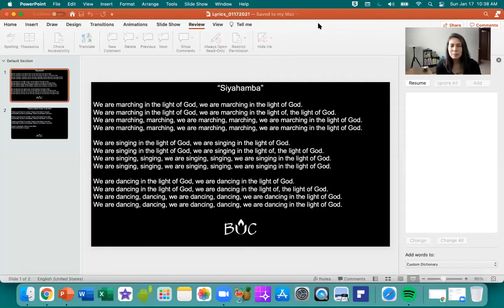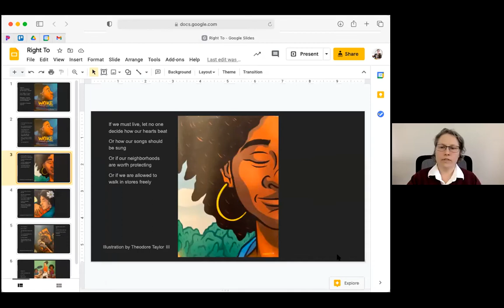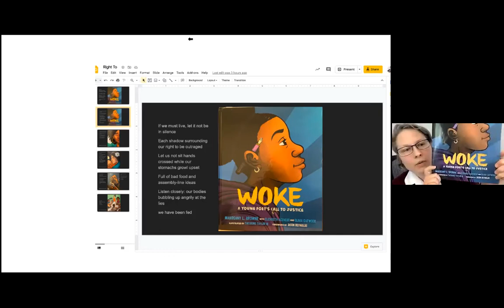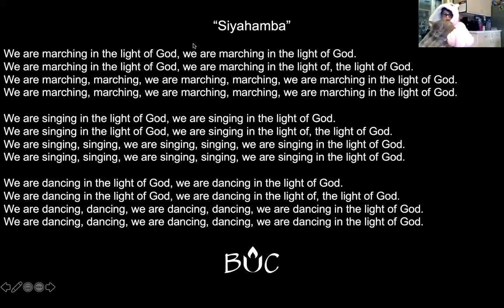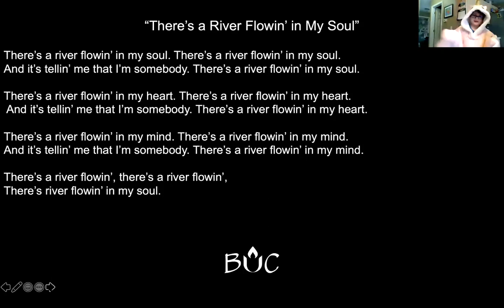January 17, 2021 | Online Worship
Recording of our January 17, 2021 online worship service